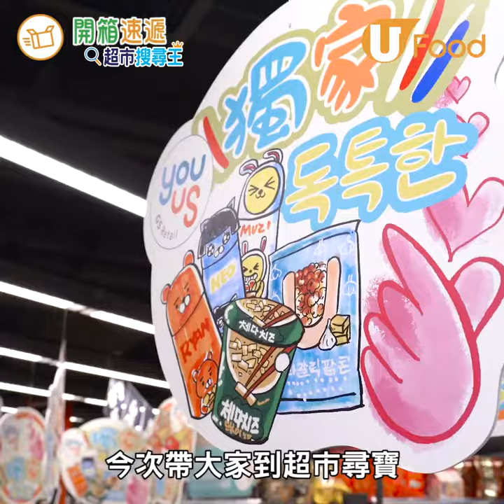【UFood開箱】超市必試韓國直送小食 薯仔粒熱狗棒／蒟蒻辣雞拌麵／辣燉豬骨粉絲年糕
薯仔粒熱狗棒、韓式年糕同泡菜小籠包都好吸引，當做宵夜小食一流！
→甜品網店手作麻糬撻＋果撻